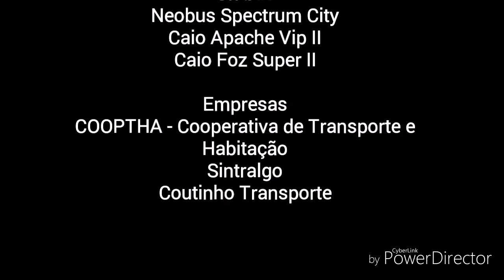Som do Mercedes-Benz OF-1418 #7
Som do motor Mercedes-Benz OM 904 LA CONAMA Fase P-5 Euro III de 177 cv e 4 cilindros verticais em linha. O Mercedes-Benz OF-1418 substituiu o OF-1417 Euro II (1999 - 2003) e foi substituído pelo OF-1519 BlueTec 5 (2012).

OBS: Áudio retirado do Foz Super II da Coutinho Transporte (carro 02 0250)